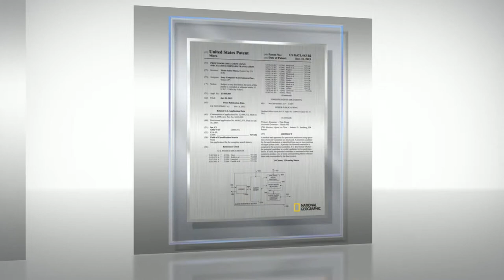AirLucite Ice Patent Plaques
AirLucite Ice ® Patent Plaque | AI2-EZ15 | 12" x 15"

This exclusive AirLucite Ice ® Patent Plaque is elevated 1/2" from the wall, creating a seamless floating effect.  The minimalistic design, is a simplistic solution for a modern patent wall or office display.

The concealed mounting mechanism allows you to hang this plaque by resting it on a simple nail or screw.  No special tools or mounting hardware are necessary.

Available in the standard front-page patent layout and also in four additional custom layouts (As displayed in the final product image).

Patent information is engraved on a black metal plate, mounted on two 3/16" Lucite boards, and is accented with a bright metal trim. .

This item is also available in a smaller 11" x 14" single layer size.